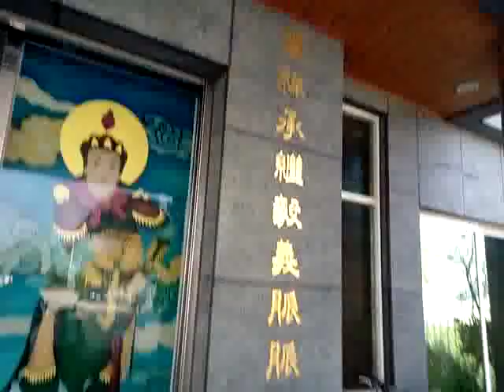VID 20190110 105607下課時間散散步__愛祥佛堂老菩薩班